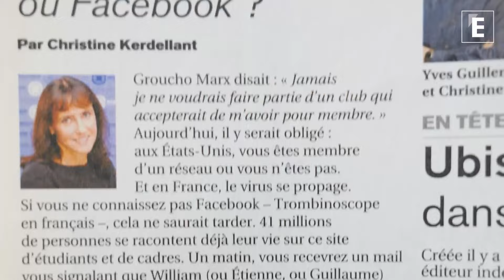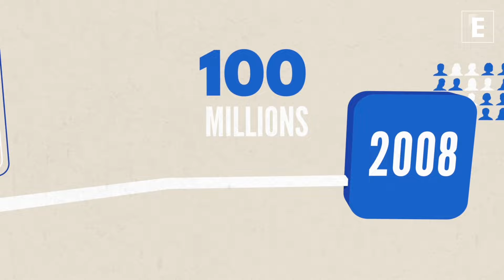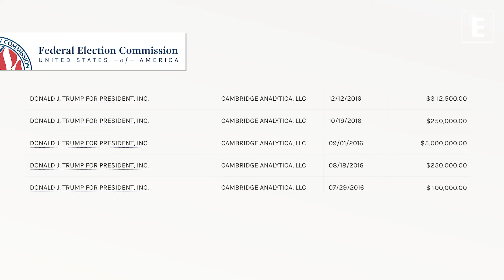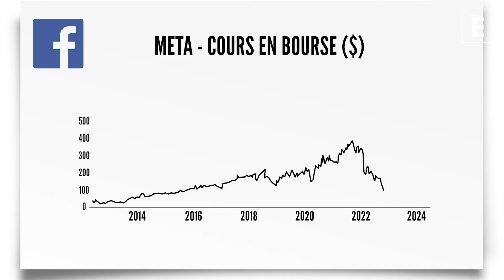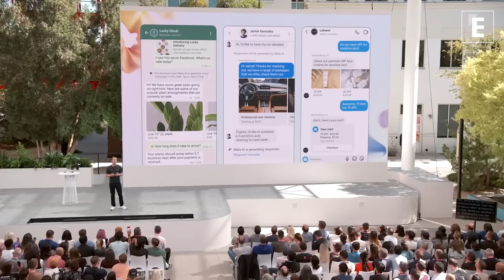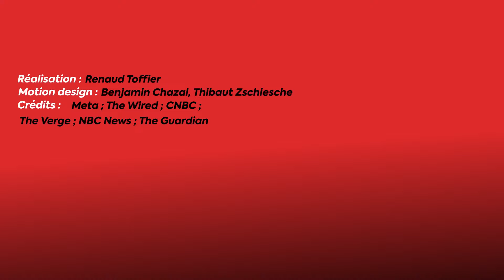Facebook : l'erreur originelle de Mark Zuckerberg qui a tout changé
Le patron de Meta veut marquer l'Histoire, et se rêve d'un destin à la Bill Gates. Ses activités philanthropiques sont en plein essor. "Il a encore une très longue vie et carrière devant lui. J'imagine qu'il fera de grandes choses avec son argent, qui, à ses yeux du moins, le rachèteront" estime Sheera Frenkel, journaliste au New York Times, et auteure d'un best seller en 2021 sur Facebook, L'abominable vérité (The Ugly Truth).